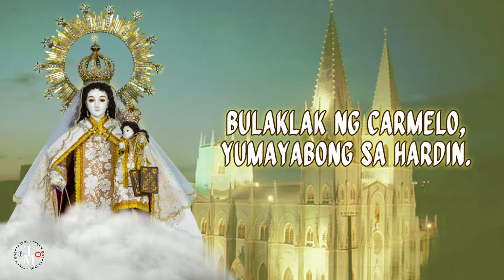Bulaklak ng Carmelo - Awit sa Mahal na Birhen ng Del Carmen ng San Sebastian, Quiapo, Manila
BULAKLAK NG CARMELO

Bulaklak ng Carmelo
Yumayabong sa hardin
Karingalan ng langit
Liwanag sa dilim

Ina at dalaga
Inang kay tamis
Likhang katangi-tangi
Dalagang walang dungis

Sa abang anak ng Carmelo
Ipagkaloob ang biyaya
Sa dagat ng aming buhay
Ikaw ang gabay tala